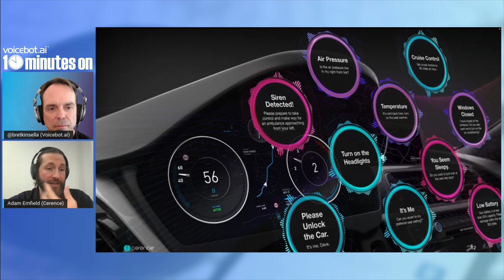How In-Car Voice Assistants Are Evolving Into Co-Pilots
Adam Emfield is the director of user experience at Cerence. He discusses the evolution of in-car voice assistants into proactive agents that are more like co-pilots anticipating a driver's needs than simply responding to commands.

0:00 Intro
0:25 How proactive voice assistants can react to a collision